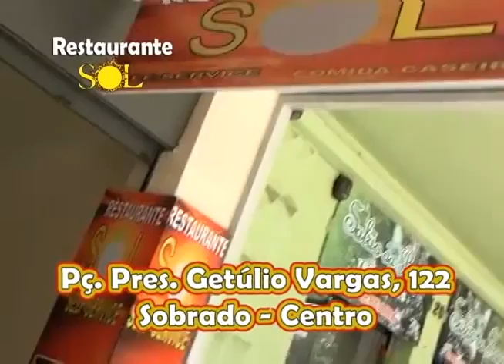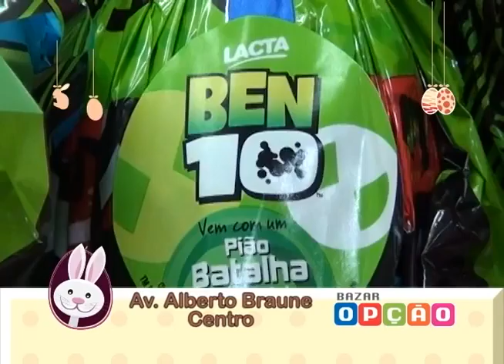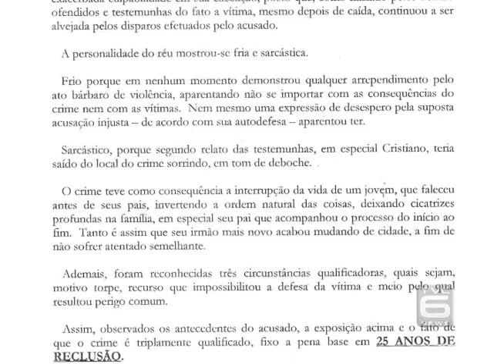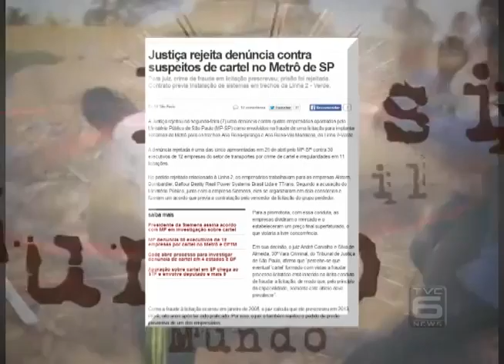TVC Canal 06 - TVC Noticias 08.04.2014